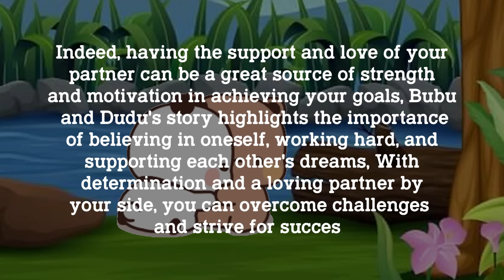BDC125 ▶Dudu takes out a LOAN 💸 to buy a CAR for Bubu 🚗😓 | BUBU DUDU Cuties | Peachgoma